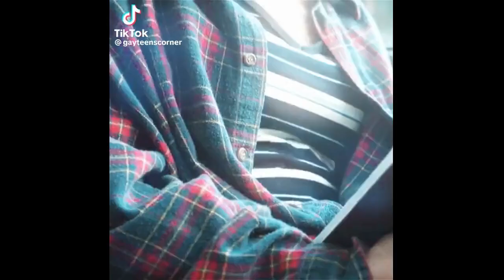Sophie Nélisse edits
Sophie Nélisse edits from tiktok. credits to the editors